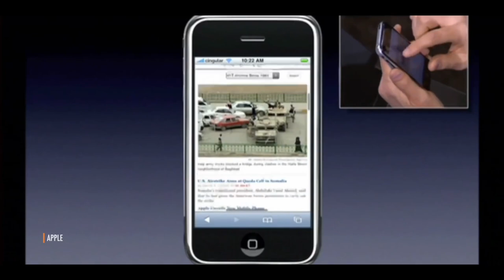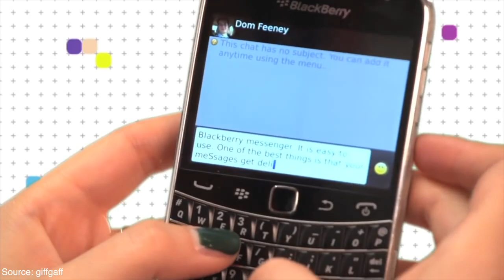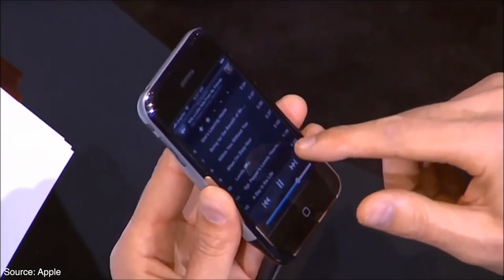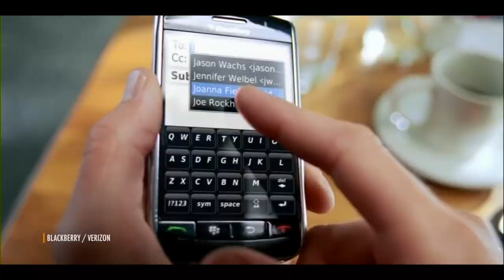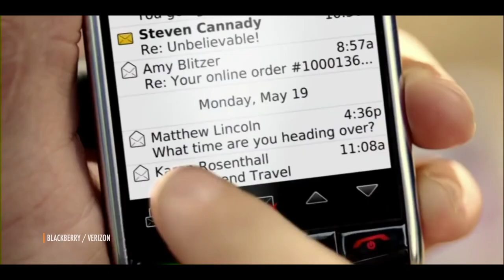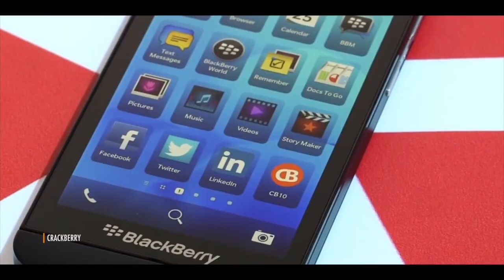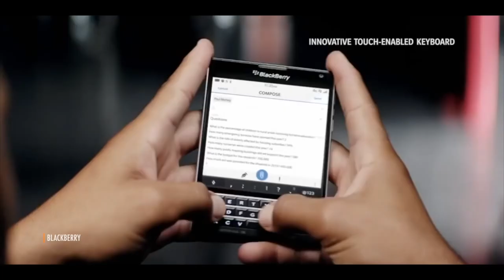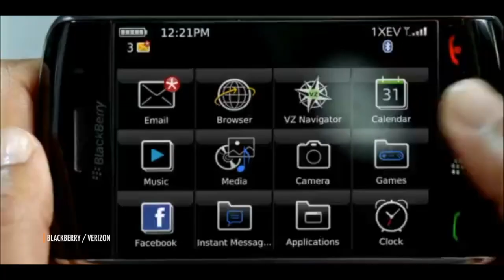How Apple destroyed Blackberry?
Did you know Apple’s project Purple led to the instant death of Blackberry? The world didn’t know it then, but that’s how Blackberry’s downfall started.

When iPhone was announced; Blackberry Co-CEO’s couldn’t believe it. They thought of it to be a scam so good; that the product may never come to reality. The OS; the multitouch gestures; everything was impeccable. Tune in to the episode to know how Apple destroyed Blackberry.